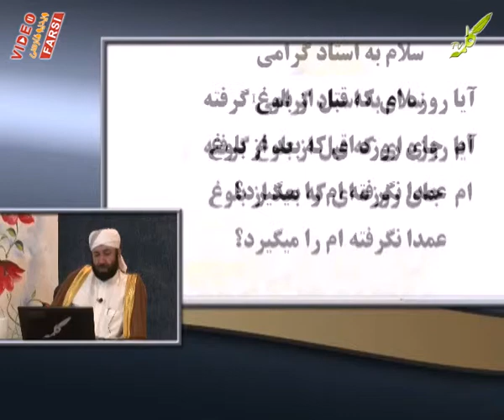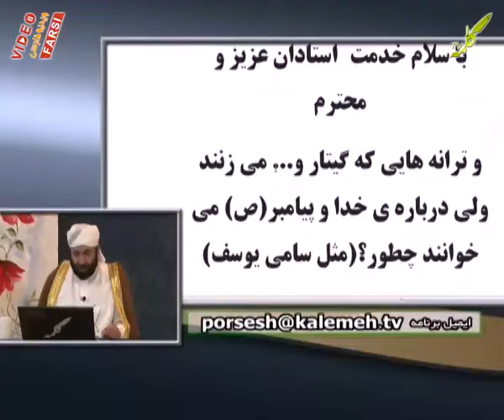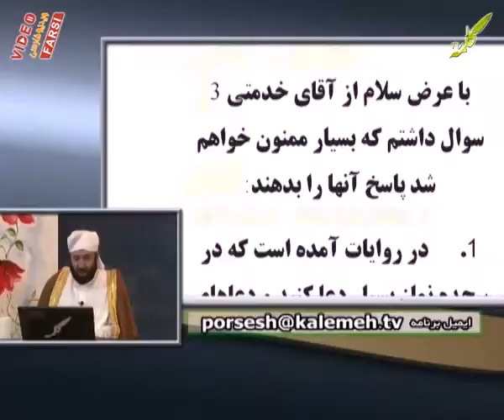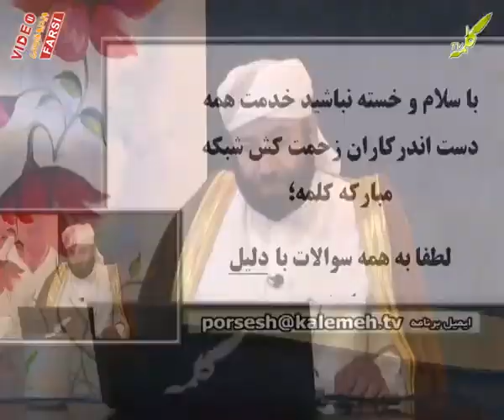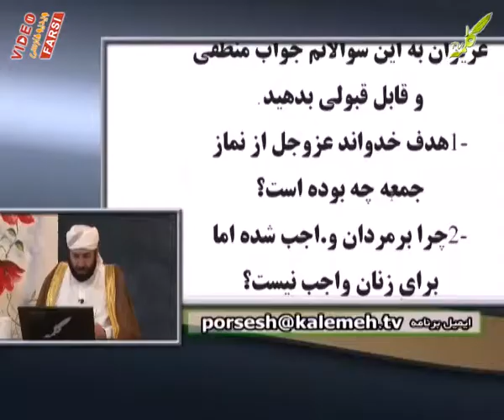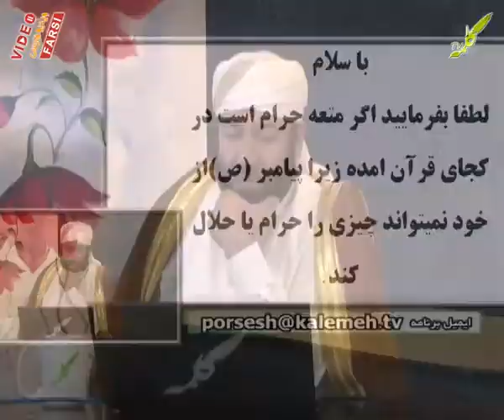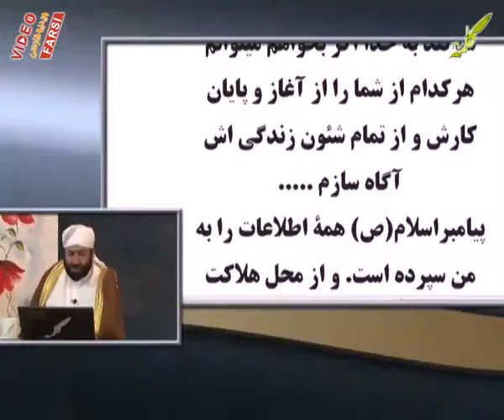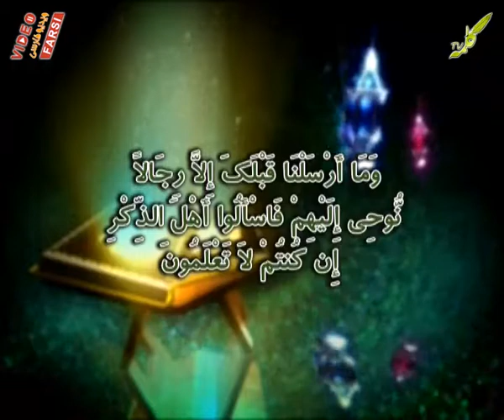پرسش و پاسخ 02-03-2013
استاد عبدالفتاح خدمتی
پاسخ به ایمیل های بینندگان